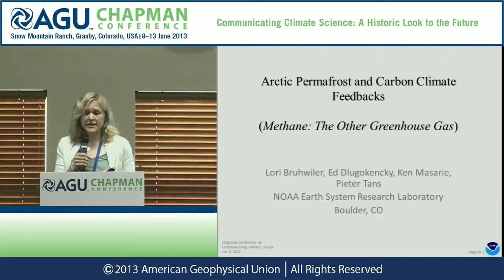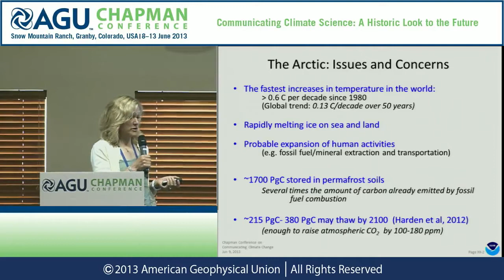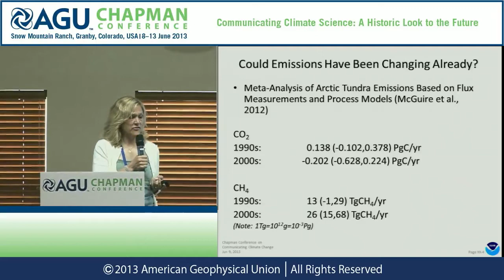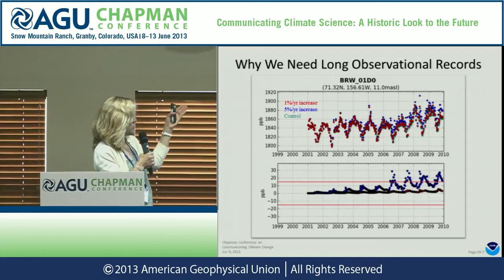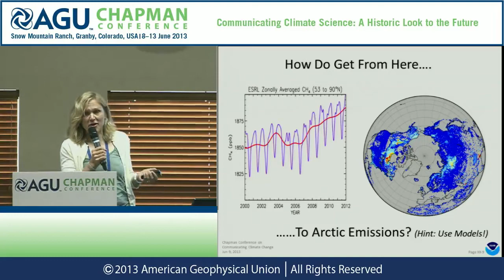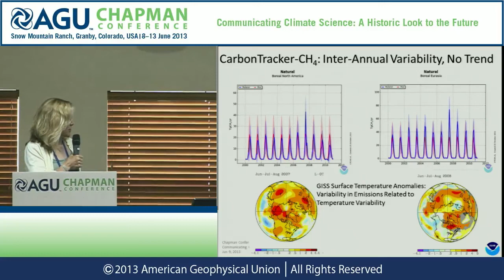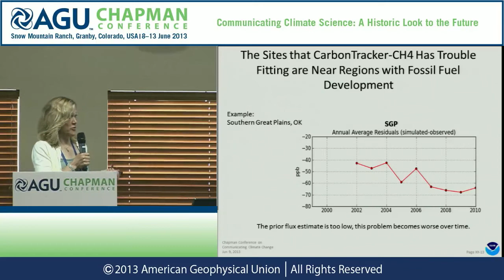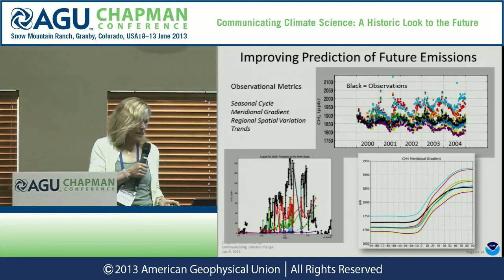AGU Chapman Conference -- Climate Science: Lori Bruhwiler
08 June 2013 — 13 June 2013, Granby, CO, USA

Presenter: Lori Bruhwiler
Sunday, June 9, 2013, 3:20 p.m. - 3:40 p.m.
Session: New and Bleeding Edge Topics in Climate Science II
Abstract Title: Artic Permafrost and Carbon Climate Feedbacks